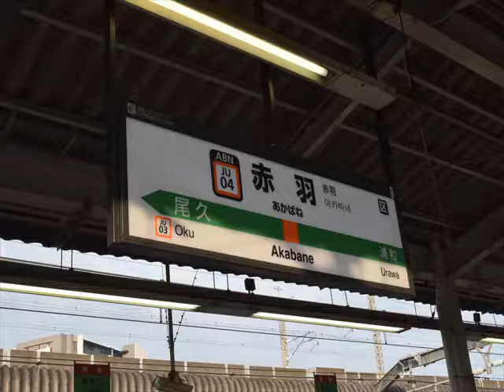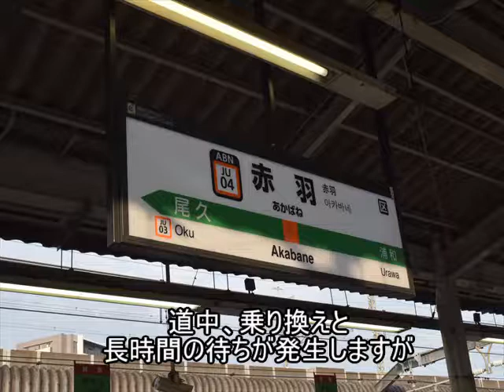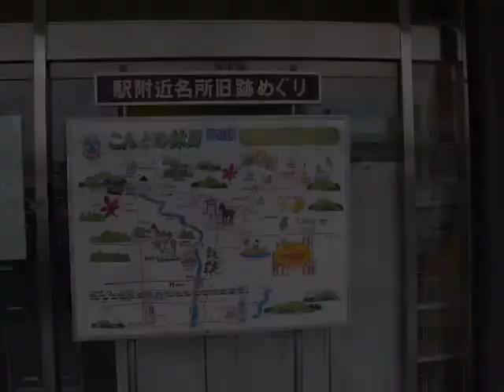駅メモerの東北遠征その１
ニコニコより転載。

数年前に東北に旅行に行った際に作成した動画。
東京から山形までを収録。